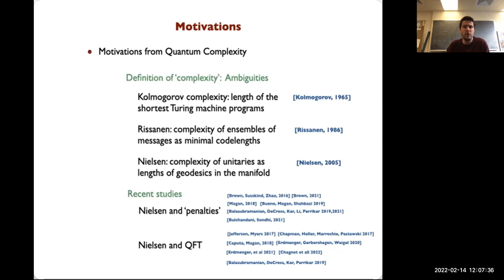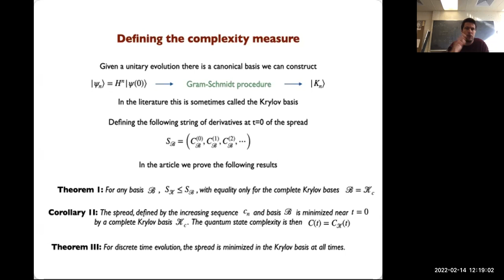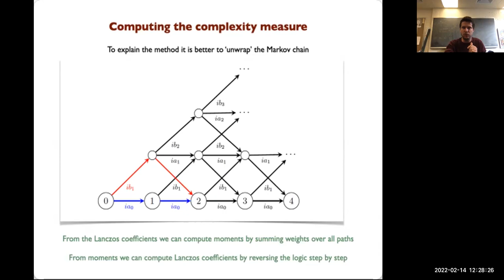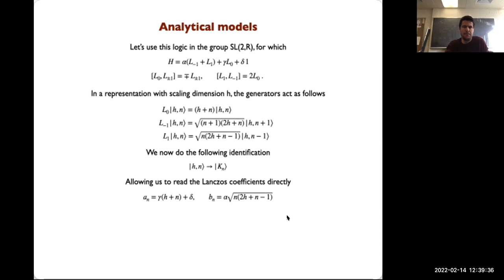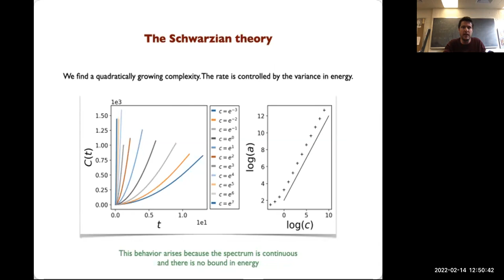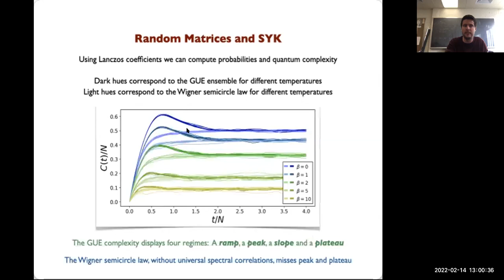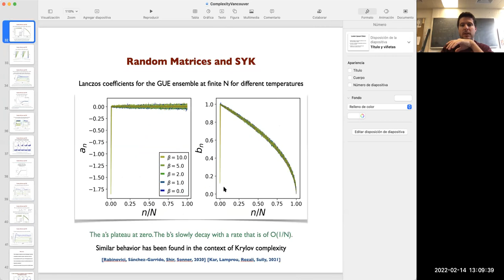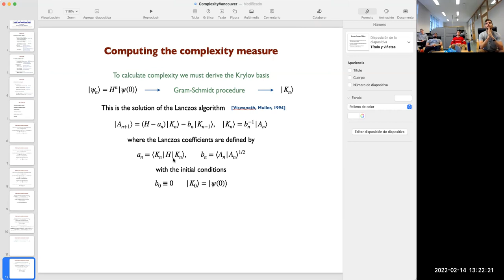Javier Magan: "A new measure of quantum state complexity and quantum chaos"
We introduce a measure of quantum state complexity defined by minimizing the spread of the wave-function over all choices of basis. Such minimization can be solved in practice, and the measure is controlled by the ``survival amplitude'' for a state to remain unchanged. It can be efficiently computed in theories with discrete spectra. We describe our methods for the harmonic and inverted oscillators, particles on group manifolds, the Schwarzian theory, the SYK model, and random matrix models. For time-evolved thermofield double states in chaotic systems our measure shows four regimes: a linear "ramp'' up to a "peak'' that is exponential in the entropy, followed by a "slope" down to a "plateau". These regimes arise in the same physics producing the slope-dip-ramp-plateau structure of the Spectral Form Factor. Specifically, the complexity slope arises from spectral rigidity, distinguishing different random matrix ensembles.